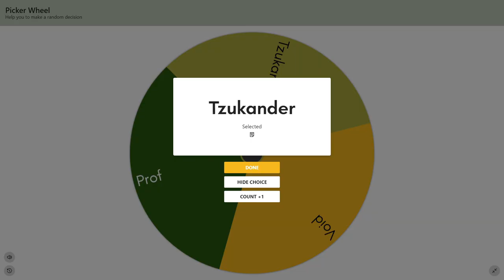EXPLORING A NEW CO-OP HARDCORE WORLD! Setting Sail to Far off Lands! | Minecraft Trinity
In this Video you'll see my start of my new project Minecraft Trinity! A Hardcore Co-op  World, where we switch all 15 days who plays with the goal to beat the Ender Dragon, Wither and Warden!
This time I grabbed my Equipment and set sail to Far Off Lands!
Make sure to check out the others as well:
It would mean a LOT to me :3

             Title Screen - Wii Sports Resort
             Inside a House - The Legend of Zelda Ocarina of Time
             Monkeys - Mario Paint
             Attack of the Airships - Super Mario Galaxy
             Nuvema Time - Pokemon Black/White

00:00 Intro
00:33 Base
01:44 Starting an Adventure
03:17 A new Friend
04:40 Danger
05:56 Way Home
09:10 Outro